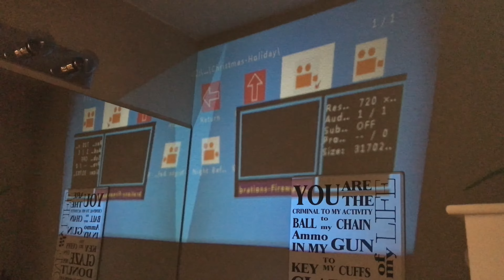VLOG #2 - ZERO!!!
You guys liked my dogs so much, I decided to make a seperate video on Zero. The next one will be on 9.